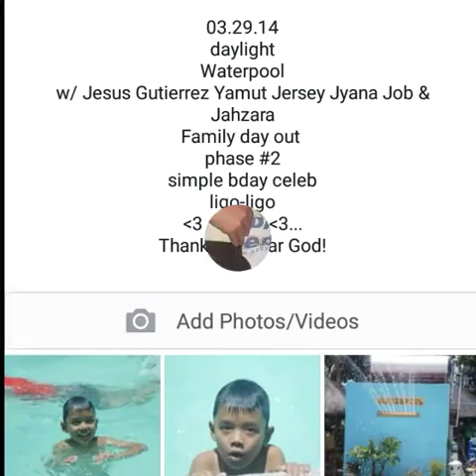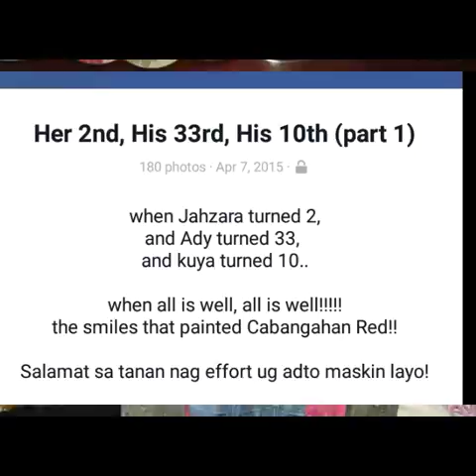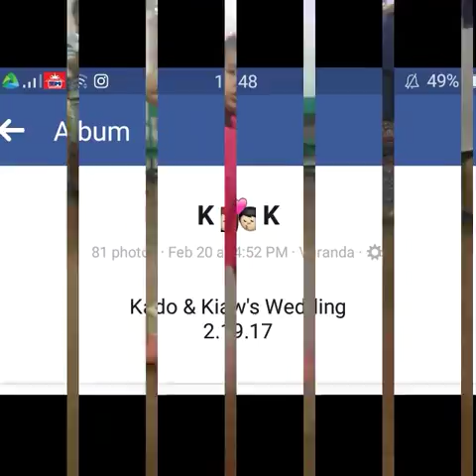Jahzara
Im sorry i had to work away from you. If only BXU wasn't so far away, 😭😭😭. Please know that ill bend all the city lights just to make that they shine on you and to ate and omoy and yobyob and ady!!! I love you my Princess Jahzara! I made this video for ur 4th bday this 6th of March!!